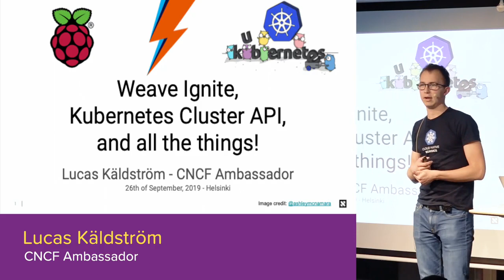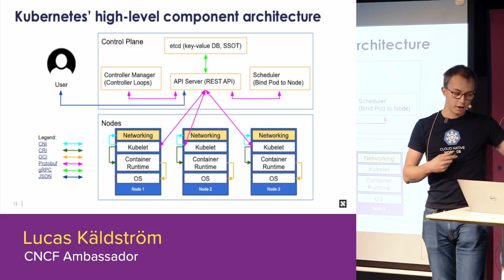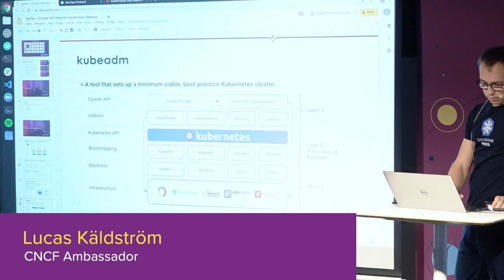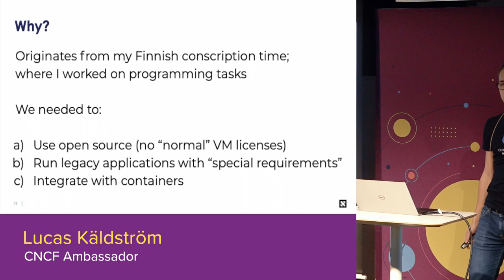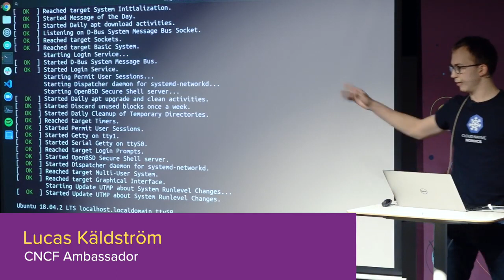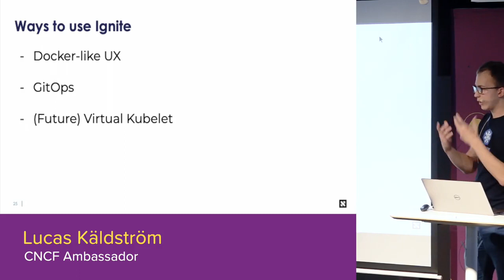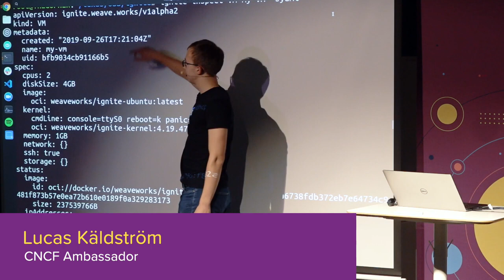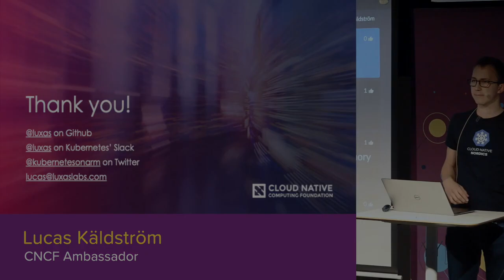Ignite + Cluster API | Lucas Käldström, CNCF Ambassador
Lucas Käldström, a CNCF ambassador, talking in DevOps Finland meetup.